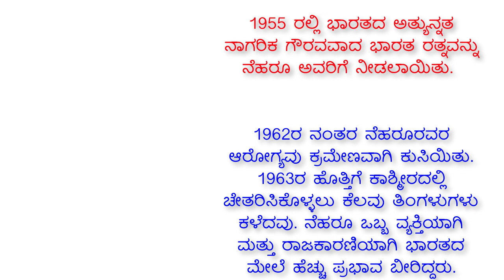ಮಕ್ಕಳ ದಿನಾಚರಣೆ ಕುರಿತು ಭಾಷಣ ಕನ್ನಡದಲ್ಲಿ | Children's Day speech in Kannada 2023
ನಮಸ್ಕಾರ ಸ್ನೇಹಿತರೆ,